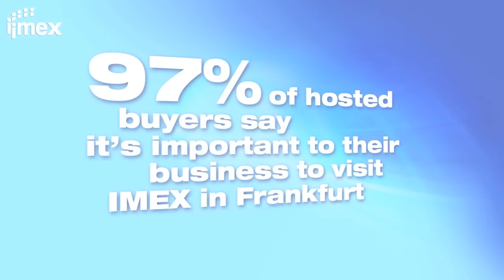Why be a Hosted Buyer at IMEX 2013